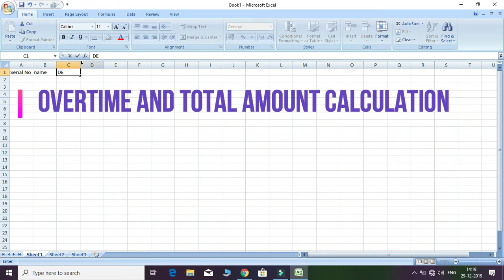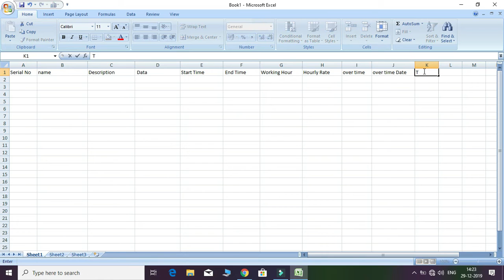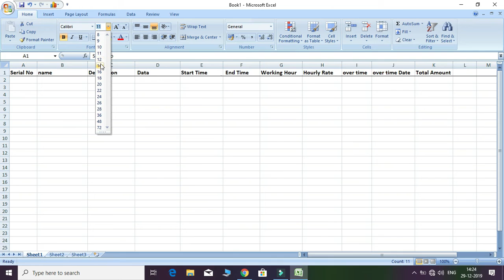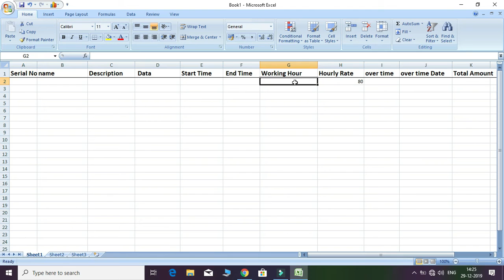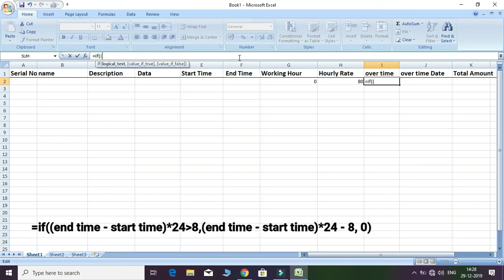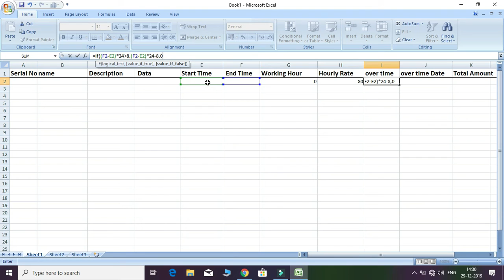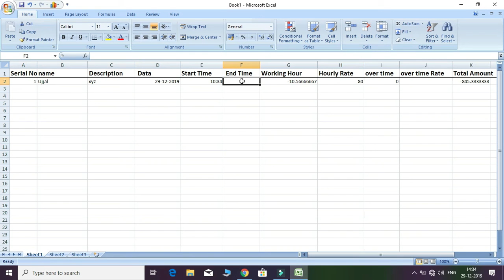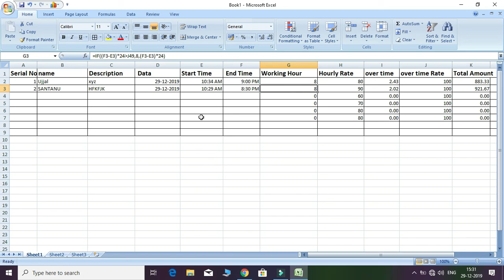How to create Daily Time Table Calculation || MS Excel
in that Video to very help full for any company to management Daily Time Table Calculation .
1 . Daily Time table calculation .
2.  Start Time to End Time Calculation .
3. Over Time calculation .
4. Total Amount Calculation   .

# Please Shear & Commend